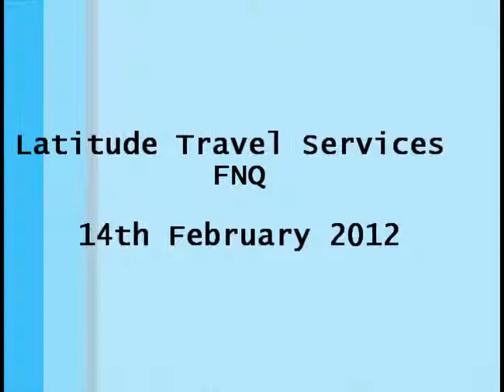Revenge - Its all about Marketing